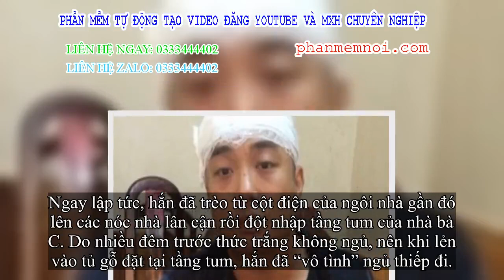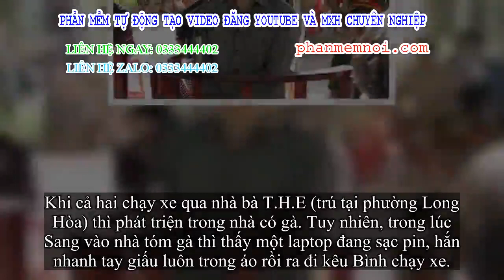✅ Chuyện thật như đùa về những tên trộm 'số nhọ' nhất Việt Nam